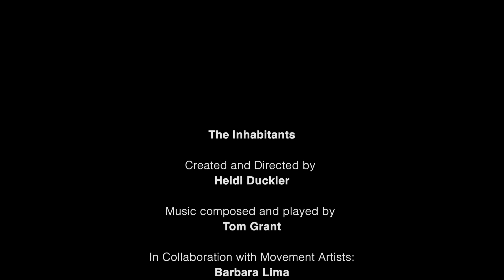Heidi Duckler Dance Original Film | The Inhabitants (2023)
The Inhabitants is a live performance inspired by Heidi Duckler Dance/Northwest’s film Inhabit the Dream, which explores the ephemeral nature of dance and memory through light and time to cinematically construct afterimages – an image that continues to appear in the eyes after a period of exposure to the original image.

Created and Directed by Heidi Duckler
Music Composed and Played by Tom Grant
Cinematography and Editing by Two Sides Studio

In Collaboration with Movement Artists:
Barbara Lima
Carla Mann
Charles Roy

Commissioned by the Halprin Landscape Conservancy